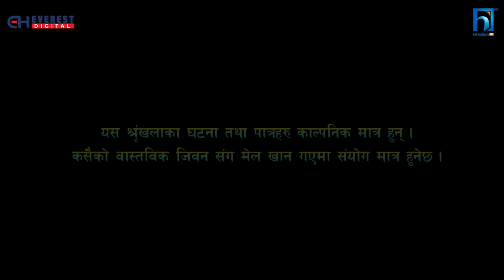SAKKIGONI |S3|EP 69 | Ft. Arjun, Kumar, Hari, Kamalmani, Sagar Govinda, Surakshya, Susmita, Bhabin